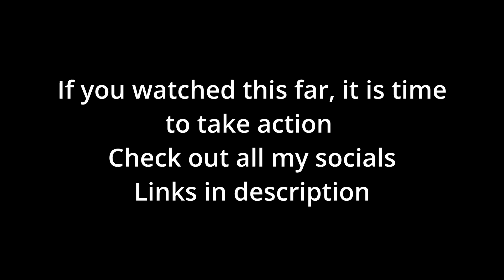This is what happens on your self-improvement journey as a man